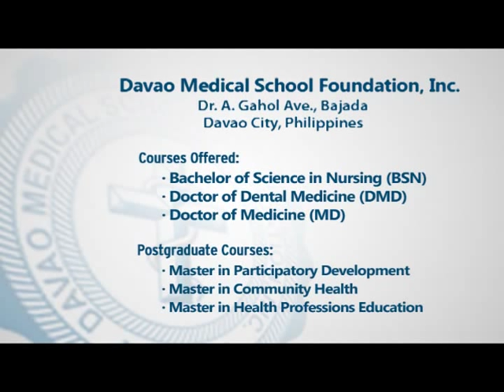DMSF Infomercial Complete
The Davao Medical School Foundation (DMSF) was established in July 1976 in response to the recognition of the lack of doctors serving rural communities and lack of specialist in urban centers of Mindanao. Its College of Medicine was thus the first such college to be set up in Mindanao and is dedicated to providing medical education and training of the highest order, leading to the provision of effective medical care in both rural and urban communities.